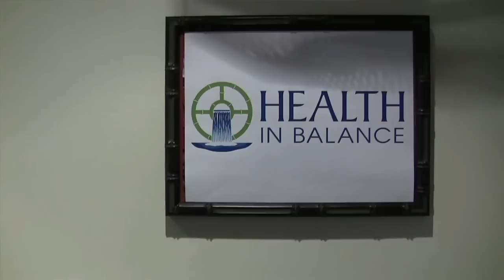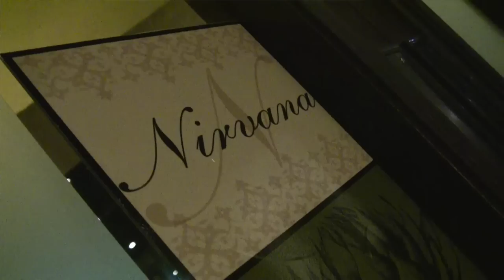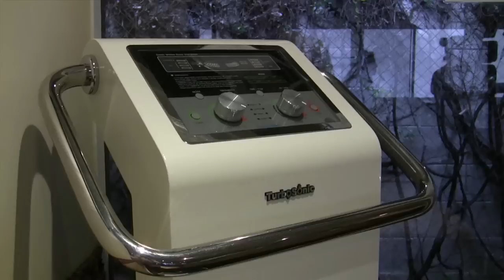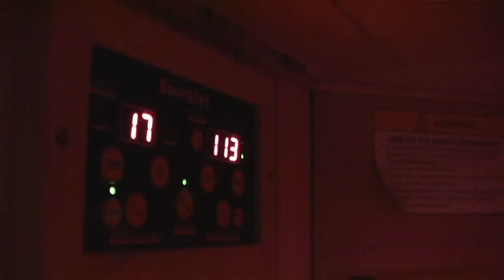Put Your Money Where Your Mouth Is - Laguna Beach!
Put Your Money Where Your Mouth Is goes to Laguna Beach!